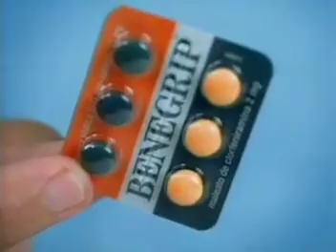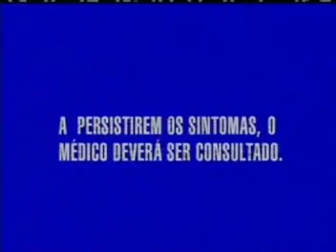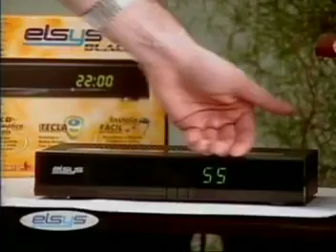Intervalos Domingo Legal SBT (06/07/2008)